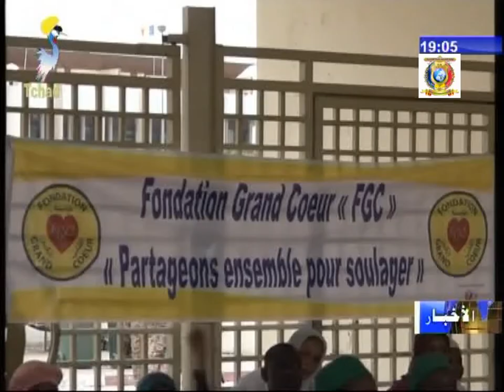مؤسسة القلب الكبير- رئيسة القلب الكبير تزور مستشفى الأم و الطفل